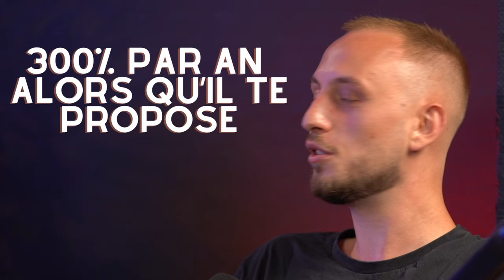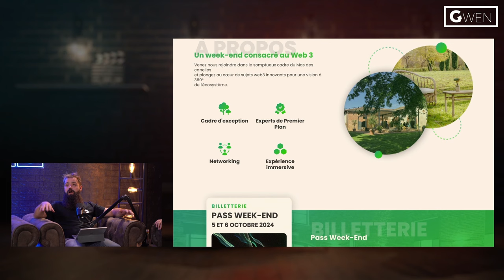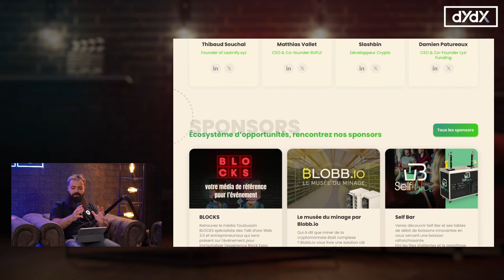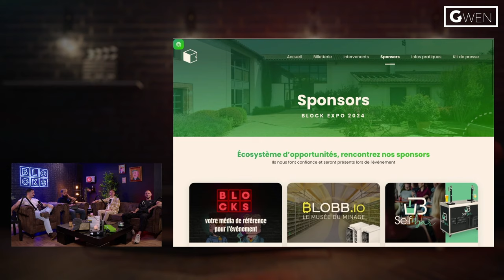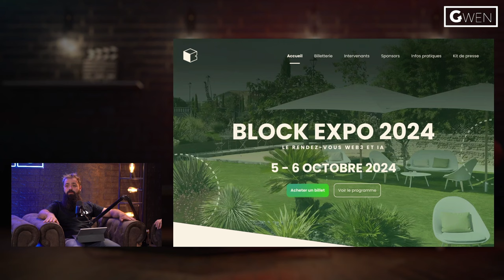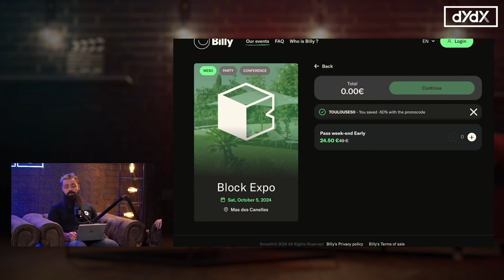Faire Vraiment de l’argent en Crypto grâce au Réseau ❗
🌐 Ce que vous apprendrez :

Dans cet épisode captivant, plongez au cœur du Web 3 et de l'entrepreneuriat avec Antoine et Hugo, cofondateurs de projets révolutionnaires. Découvrez comment une année sabbatique peut changer une vie, l'importance des événements pour créer un réseau puissant, et comment Swissborg redéfinit le paysage de la crypto. Vous saurez tout sur les airdrops, les stratégies pour réussir dans le Web 3, et l'importance des synergies dans un écosystème en constante évolution. Prêt à découvrir les coulisses du Web 3 et booster vos projets ?

00:00 Introduction
01:16 Présentation de Antoine Tessier
13:08 Présentation de Hugo Tribet
26:58 Questions
30:48 Débat
01:16:53 Jeux Entrepreneur
01:31:22 BlockExpo

Cryptoedge : @CryptoEdge